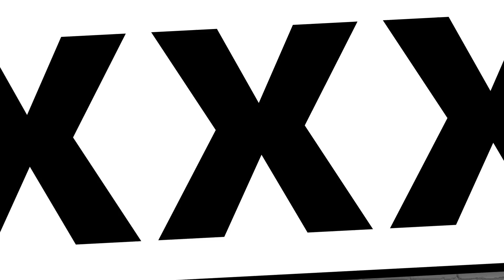Lesnina XXXL Akcija - Sjedeća garnitura Julin & trosjed Kaya Lux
Lesnina XXXL - Kvaliteta dostupna svima